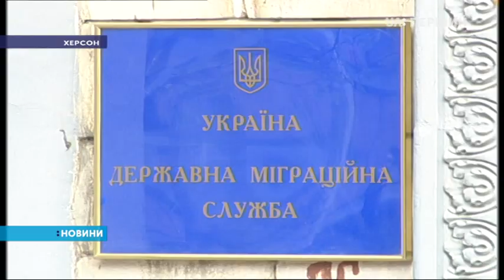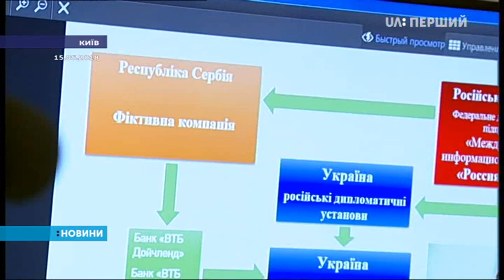Вишинський відмовився від громадянства і попросив Путіна про захист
Апеляційний суд Херсонської області залишив під вартою керівника агенції "РІА Новості Україна" Кирила Вишинського. За гратами, без права внесення застави, він перебуватиме два місяці. Це запобіжний захід за підозрою в державній зраді. Сьогодні в суді Кирило Вишинський заявив, що виходить з громадянства і звернувся до президента Росії. Чи може Вишинський відмовитись від українського паспорта та чого просить в Путіна – знає ДмитроГрінченко.